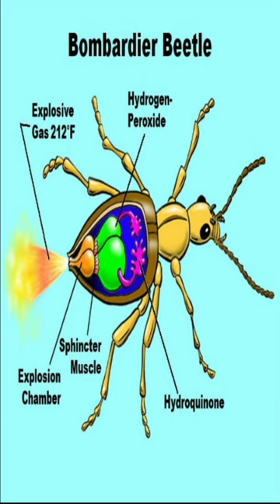عالم الحيوان ٢. الخنفساء القاذفة للقنابل .. عجب العجاب سبحان الله